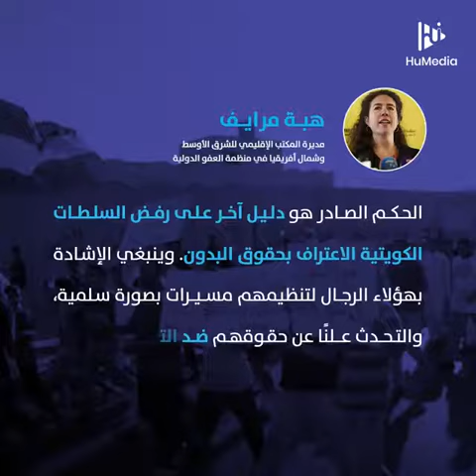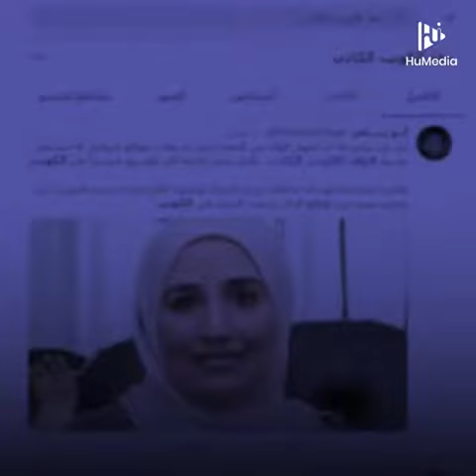المطالبة بحق المواطنة الطريق الأقصر إلى المؤبد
عقوبات مشددة بالمؤبد والعشر سنوات على ناشطين في الكويت. ليس لارتكابهم جرمًا ما! ببساطة، طالبوا بحق المواطنة.